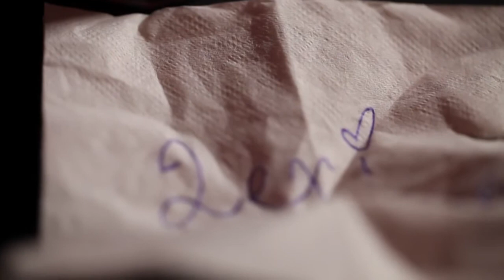Marlon Dane I Just Wanna Know ft. Sage Baby (MixedByMike)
GET YOUR MUSIC MIXEDBYMIKE!

Song MixedByMike, and also co produced with Bigfut Music